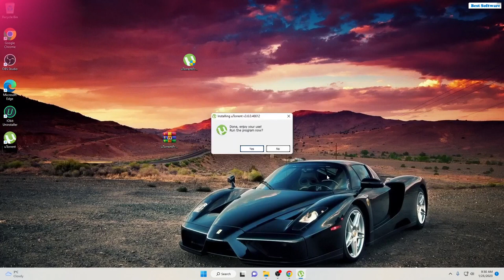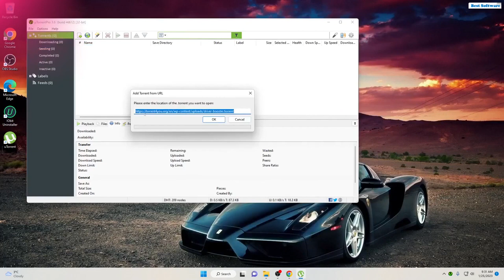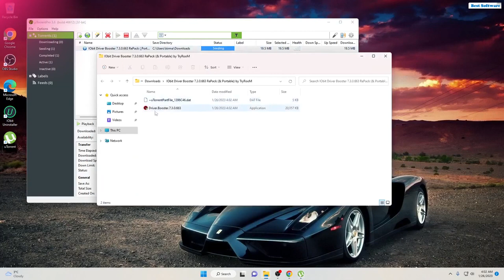UTorrent PRO / CRACK LICENSE KEY / FREE DOWNLOAD FULL VERSION / UPDATED JANUARY 2023! 100% WORKING!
uTorrent pro crack | uTorrent Free Download | Install Tutorial

How to use:
1. Download Setup and drop on desktop and install it;
2. Turn off your antivirus;
3. Run the menu as admin;
4. ENJOY!